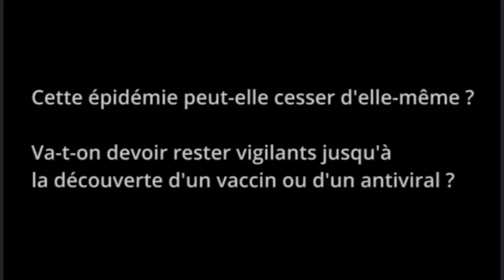6/11 Le déconfinement en 11 questions/réponses avec le Pr Matthieu Revest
Cette épidémie peut-elle cesser d'elle-même ? Va-t-on devoir rester vigilants jusqu'à la découverte d'un vaccin ou d'un antiviral ?

Retrouvez la vidéo intégrale et tous nos articles consacrés à la crise sanitaire